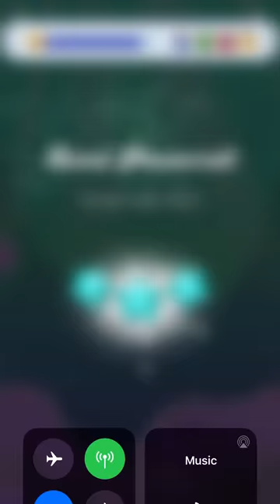Candy Crush Saga Level 6448